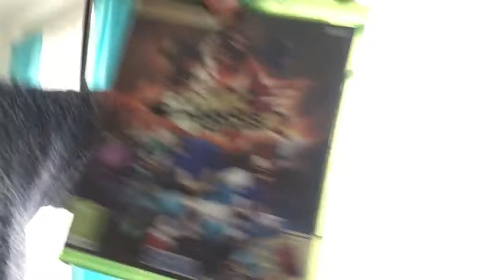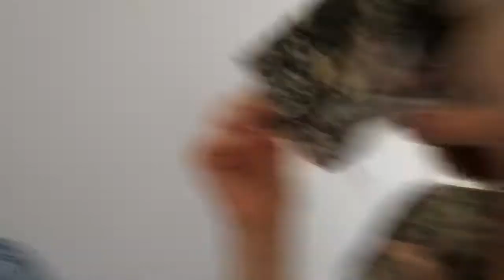How to prank your mum two times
Thanks my mum twics